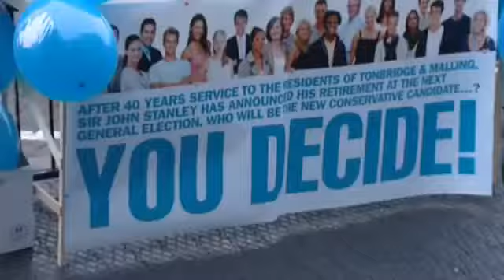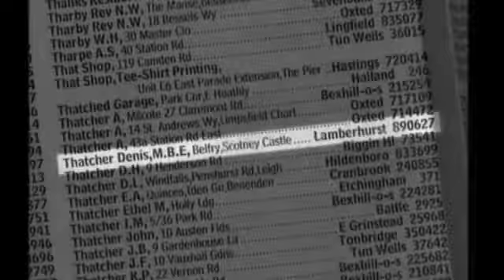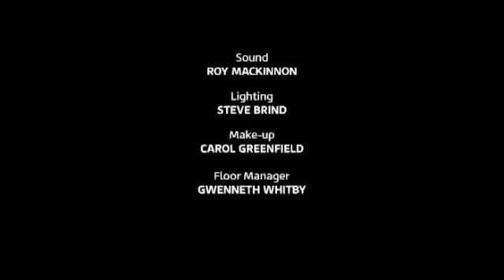Tanmanjeet Singh Dhesi on ITV The Last Word 2013 10 24